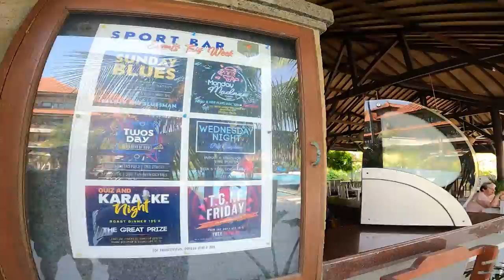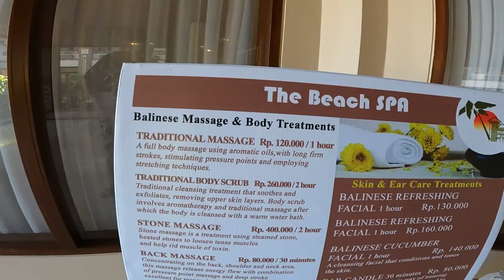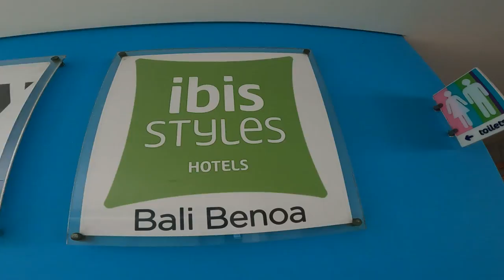Benoa Bali - The secret paradise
Nusa Dua has some of the best resorts in the world and the price-tags to match it, but just around the corner is the Benoa Peninsula which hides some stunning hotels and some great village life shopping. Escape the traffic and spend your vacation relaxing and recharging your batteries.